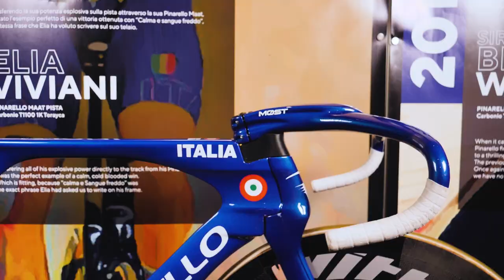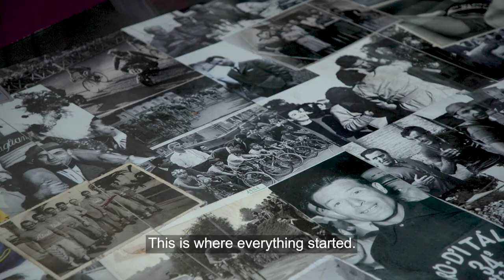Pinarello: The Inside Story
Since 1953, Pinarello bicycles have captured the hearts and minds of cycling fans across the globe - winning some of the biggest bike races in the world with quintessential Italian flair.

In this beautiful film, Fausto Pinarello - the enigmatic son of the brand’s founder, Giovanni - tells the story of the brand’s inception, their motivations, and their passion for creating some of the most beautiful bikes in the world.

We follow Fausto as he shows us behind the scenes at Pinarello’s HQ in Treviso, and learn how the brand balances a desire for building bikes with soul, beauty, and passion with engineering, performance, and speed.

You can watch Pinarello: The Inside Story exclusively on GCN+ from Tuesday 27 December 2022.